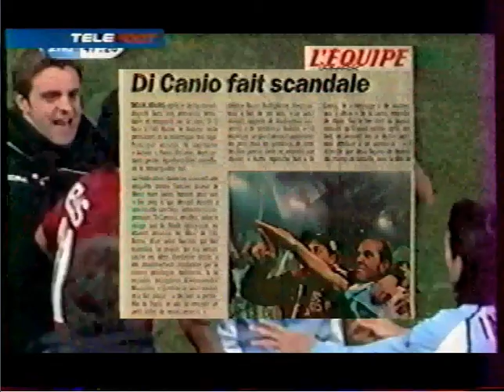Télefoot sur les hooligans à bastia et au PSG